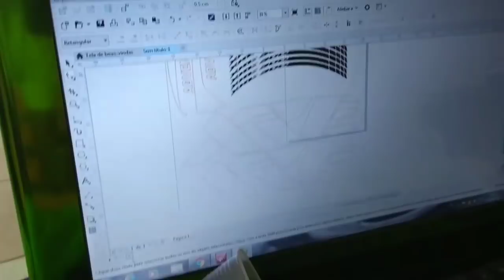Mais um sábado e passo a passo aplicação de adesivo dá XRE adventure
Adesivo dá XRE adventure
XRE personalizada com adesivo dá XRE adventure